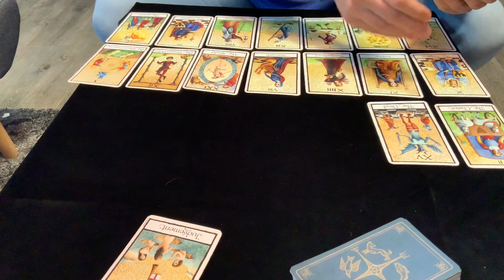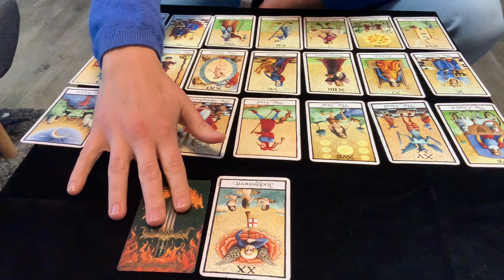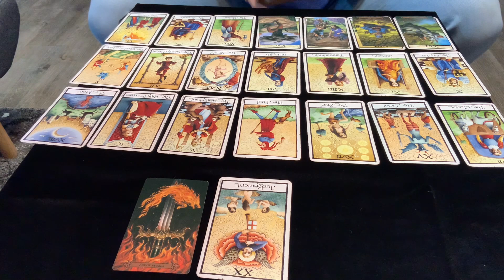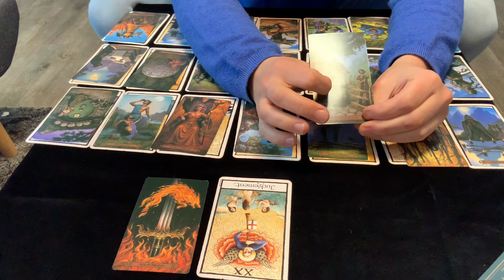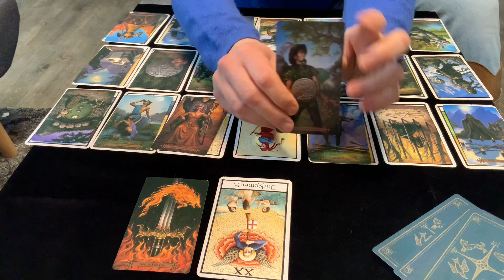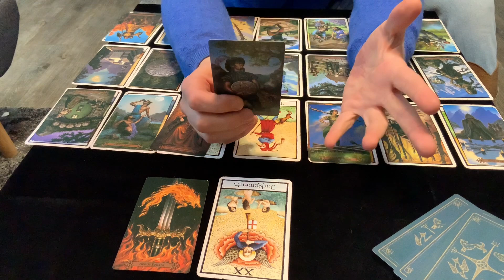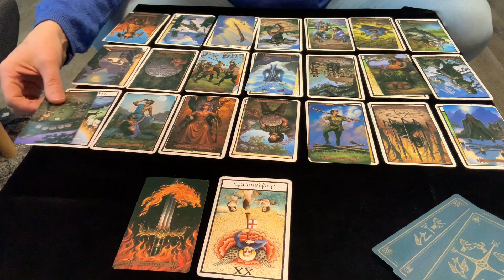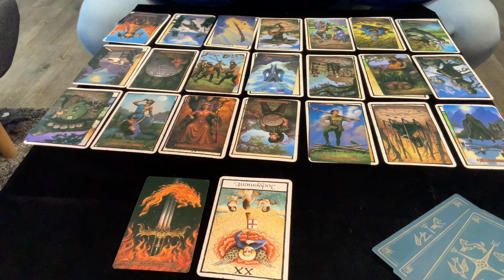Les énergies du mois - Février 2021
Tirage complet sur les énergies du mois de Février 2021 : Qu’est-ce qui nous attend ?